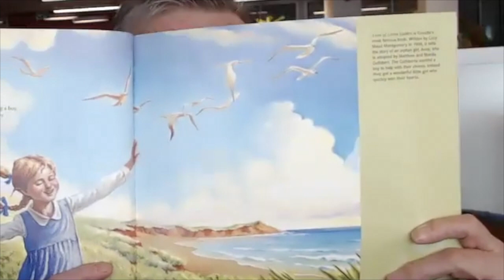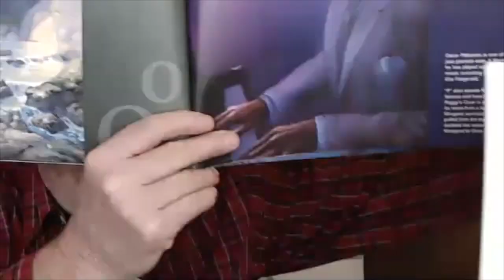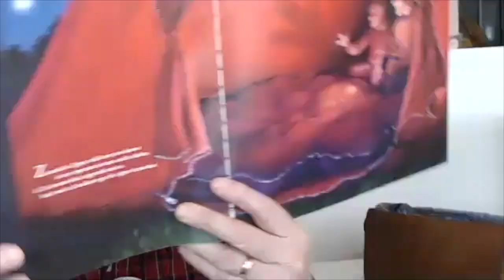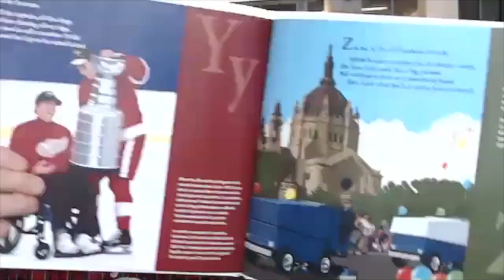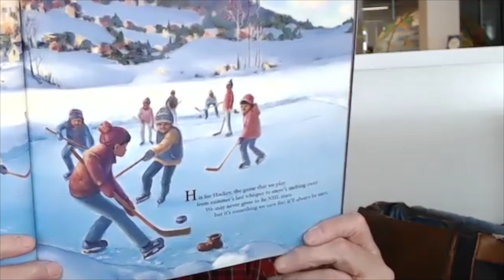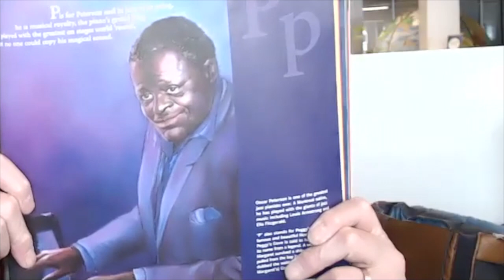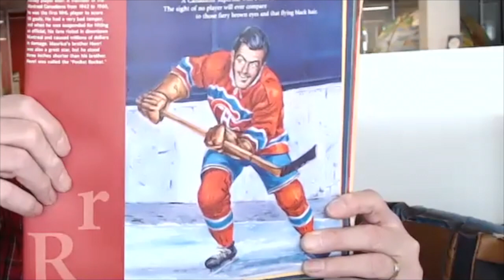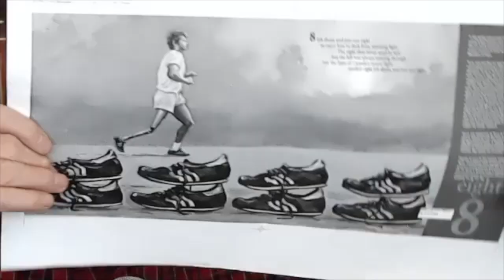M is for Maple Book Reading & Behind-the-Scenes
Canadian author, Michael Ulmer, reads sections of his book, M is for Maple and takes viewers behind the scenes to show the secrets behind writing and illustrating a book.

M is For Maple: A Canadian Alphabet
Whether sharing the stories of Anne of Green Gables or Terry Fox, or revealing Canada's importance in growing grain that feeds the world, "M is for Maple" is a shining tribute to Canada. From British Columbia to Newfoundland, this alphabet book presents the symbols, history, people and culture of this great northern nation.

5 Winners will be drawn at the end of the day on March 31.